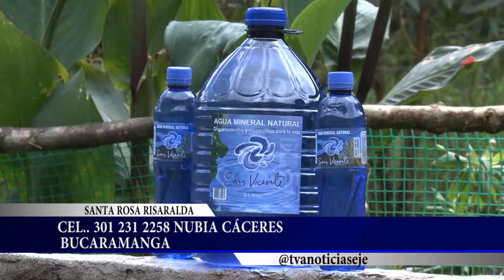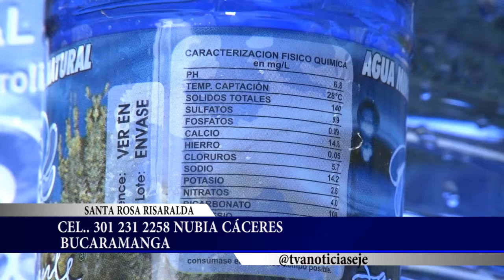Curas Termales en Cólicos Menstruales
Conocer cómo el agua mineral natural te puede ayudar a disminuir los dolores que sufren las mujeres mes a mes.